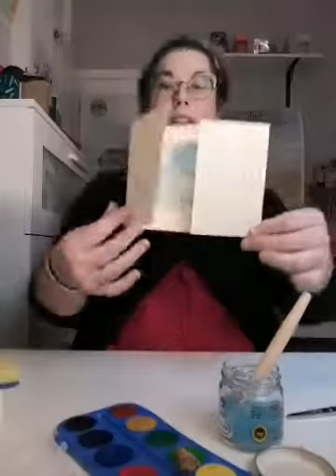Il laboratorio dei piccoli Grogh - Il mio libro della natura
Laboratorio creativo e racconto della storia di Grogh e dei suoi amici castori